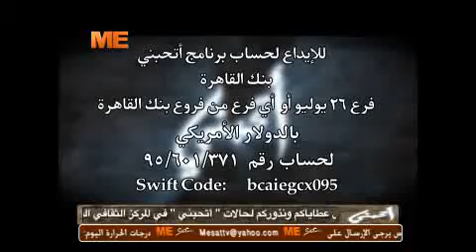أتحبني- حالة الطفل كيرلس - 27/09/2013